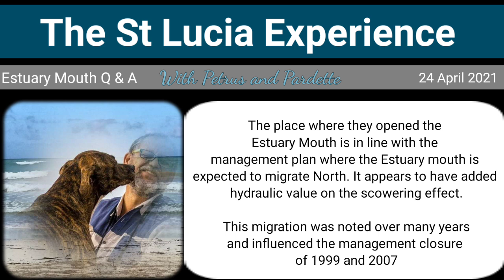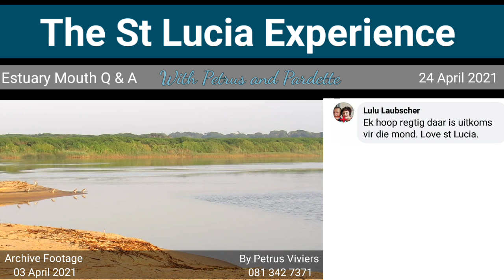St Lucia Estuary - 24 April 2021 Questions and Answers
Update:
Apparently my information and insight into damming of the iMfolozi River is outdated/inaccurate.

I have received various screen shots and a link.

Will investigate and do an update as soon as I familiarize myself with this data

Regards